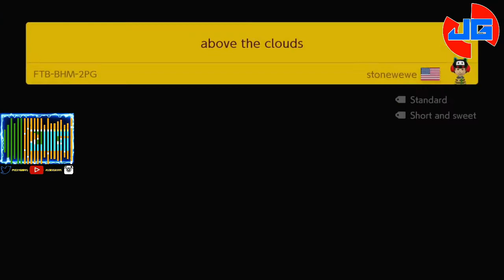Mario Above The Clouds - Super Mario Maker 2 - SMM2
Thanks for supporting my dream everyone.